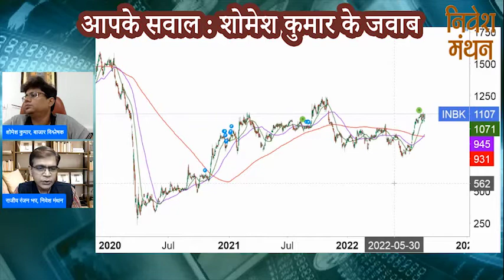indusind bank share latest news hindi | indusind bank stock target | indusind bank share analysis